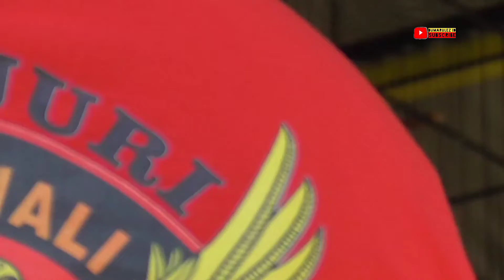Murai Borneo latberan RI KALTARA || Ngabuburit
Murai Borneo Latber RI Malinau Kaltara sambil ngabuburit yang mana lomba ini di ikutin para kicau mania Sekabupaten Malinau dan sekitarnya, untuk kelas utama Murai Borneo juara di raih Nama Burung Tungging kelas 30K. gimana keseruan videonya tonton terus.